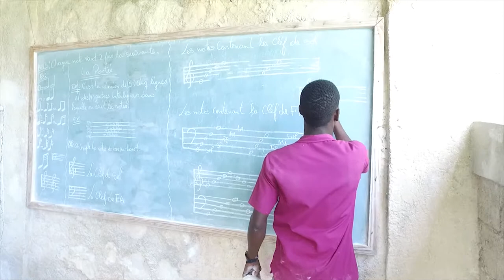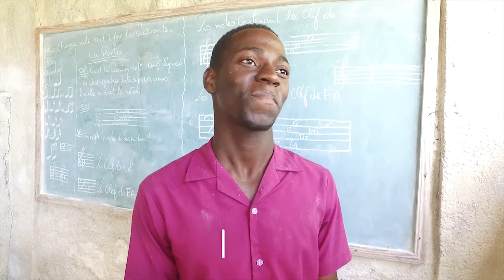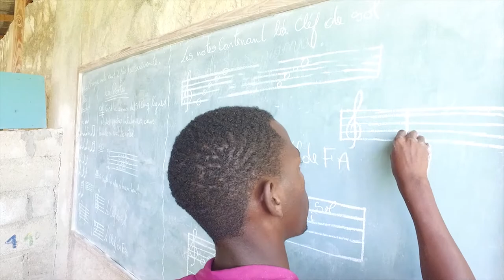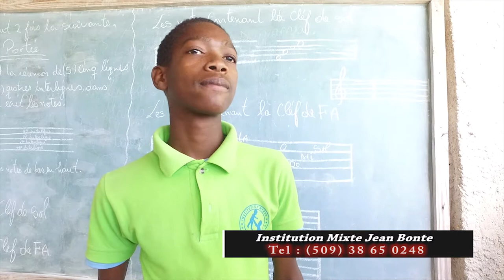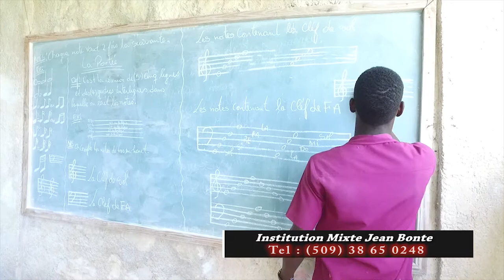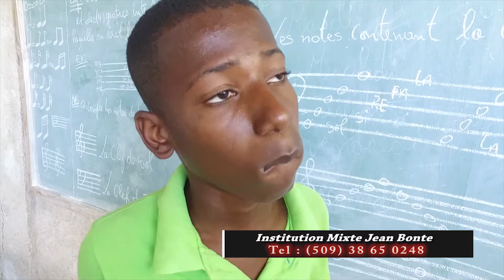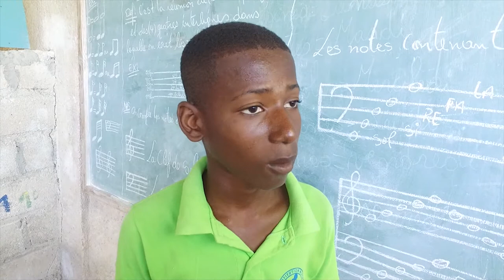Kids that could be in Gangs are now in School - Institution Mixte Jean Bonte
Kids that could be in Gangs are now in School - Institution Mixte Jean Bonte Bizoton 53 , Carrefour in Haiti